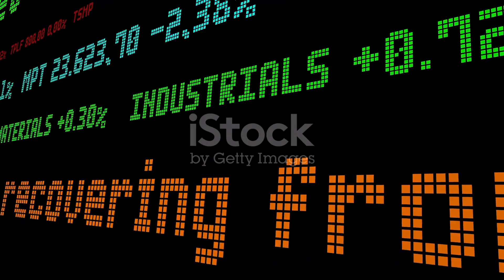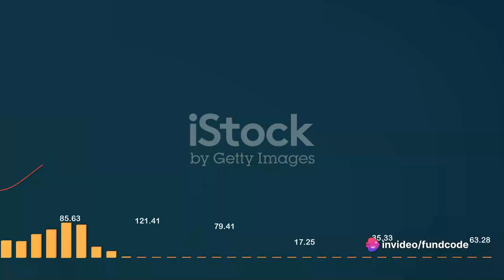granules india share latest news,granules india share latest news today,granules india latest news,g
In this video, we dive deep into the Q3 financial results of Granules India Limited for the fiscal year 2023-24. Backed by reported financial data, we analyze key metrics, discuss revenue growth, profits, and much more. If you're curious about the company's financial performance and want to gain valuable insights, this video is a must-watch. Let's get started!

OUTLINE:

00:00:00 Introduction
00:00:17 Sales and Revenue
00:00:53 Net Income
00:01:09 Earnings per Share
00:01:23 Conclusion

In today's video, we bring you the latest updates and comprehensive analysis on Granules India Limited's Q1 FY23 results.

Get ready for a deep dive into the most recent developments surrounding Granules India's stock. We'll cover the latest news, market sentiments, and expert opinions that can influence your investment decisions.

📊 **Granules India Q1 Results Analysis:**
Curious about how Granules India performed in the first quarter of the fiscal year 2023? Our detailed analysis will provide you with a breakdown of the key financial metrics, highlighting strengths and potential areas for improvement.

📅 **Granules India Q1 Results Date:**
Stay informed about the important dates! We'll reveal the specifics of Granules India's Q1 results release date, ensuring you're ahead of the curve and prepared for the market reactions.

Whether you're a seasoned investor or just starting in the stock market, our channel covers all aspects of Granules India's share news. Stay updated with the latest market trends and factors affecting Granules' stock performance.

💼 **Granules India Limited Q4FY23 Results:**
Dive into the details of Granules India Limited's Q4FY23 results, exploring the company's financial health, strategic initiatives, and outlook for the upcoming quarters. We break down the numbers to provide you with a comprehensive understanding.

📉 **Granules Results Today:**
If you're tracking the market today, we've got you covered with real-time updates on Granules India's results. Understand the impact of these results on the stock and the broader market dynamics.

📰 **Granules India Stock Latest News:**
Our channel is your go-to source for Granules India stock-related news. We sift through the noise to bring you the most relevant and impactful updates that could shape your investment strategy.

📈 **Granules India Q1 Results Today:**
It's results day! Join us as we unravel the Q1 performance of Granules India. From revenue and profit figures to operational highlights, we provide an in-depth analysis to help you make informed decisions.

📊 **Granules India Results:**
Analyzing past performance is crucial for predicting future trends. Explore Granules India's historical results and gain insights into the company's trajectory, helping you make informed decisions for the future.

📈 **Granules India Q1 Results:**
The moment you've been waiting for! We bring you a detailed breakdown of Granules India's Q1 results. Understand the driving forces behind the numbers and their implications on the stock and the pharmaceutical industry.

📈 **Granules India Latest News:**
In the fast-paced world of stocks, being informed is key. Join us for the latest news on Granules India, covering a spectrum of topics from regulatory updates to market trends that impact your investment.

🚀 Don't miss out on the latest in the world of Granules India! Remember, knowledge is the key to successful investing! 💡📊📈